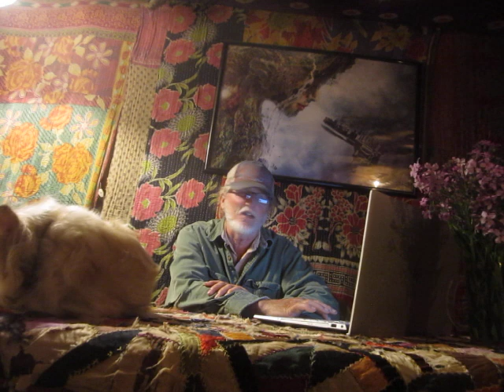New Coke Bottle Cap Trumps Collapse of the Planet, 310-0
In today's Chronicle of the Collapse, we surf the mainstream media's top stories to see how many folks are commenting on which stories, to try to get a handle on how the collapse of a planet is soaking up the planet's limited attention span.